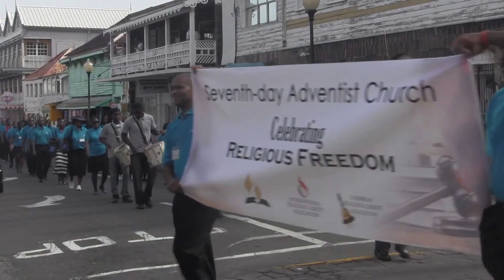SDA Religious Liberty Workshop and Convention March and Rally (1)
Basseterre!